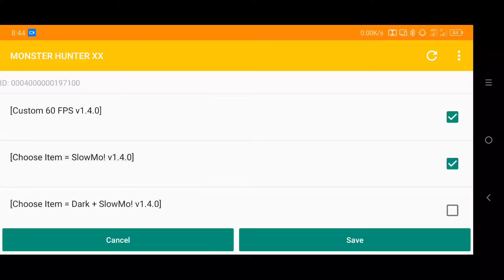Monster Hunter XX 3DS v1.4.0 || Testing [Choose Item = SlowMo!] & [Choose Item = Dark + SlowMo!]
Just testing [Choose Item = SlowMo!] & [Choose Item = Dark + SlowMo!] On MHXX 3DS v1.4.0 to see if it works.

Snapdragon 855
8Gb/256Gb
Android 9

Apps Used;

Version indicates the one I used in the Video.